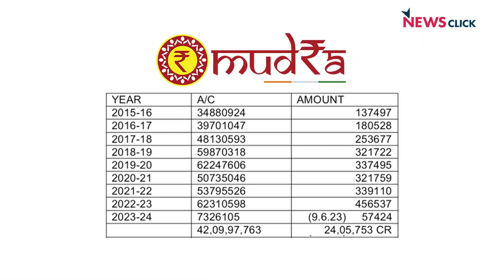Why Punish Middle-Class Depositors?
The notification of the Reserve Bank of India on June 8, proposing a compromise formula with wilful defaulters and frauds, has been slammed by bank workers' and officers' unions. Speaking to NewsClick, D Thomas Franco, the former general secretary of AIBOC, accused the RBI of aiding swindlers at the cost of middle-class depositors. Such a move would dash hope in the banking system itself, Franco says. The unions, economists, and people's representatives have demanded the RBI withdraw the circular and protect the banking sector from further crisis.